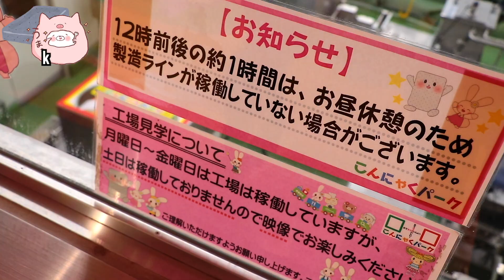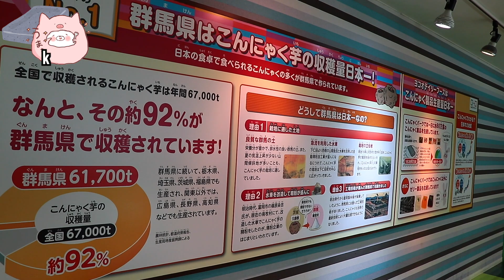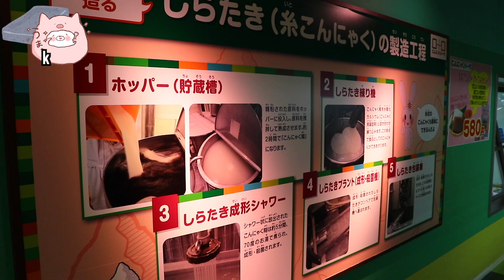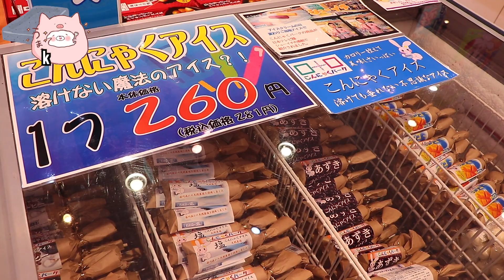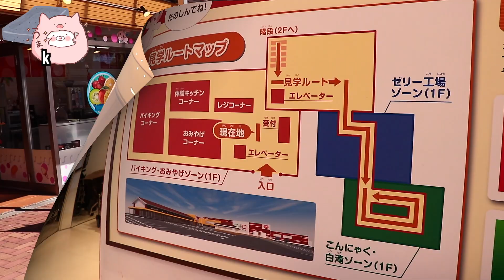【群馬県 こんにゃくパーク】超オススメの無料観光スポット!!こんにゃく料理のバイキングも入場料も工場見学も無料というこんにゃくのテーマパークに行ってきました。〜part1〜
★赤城高原温泉　山屋蒼月★

■ーーー2023年 赤城山の旅ーーー■

■愛用しているポイントサイト（ハピタス）■
（ここから楽天やyahoo等に飛べばかなりお得）